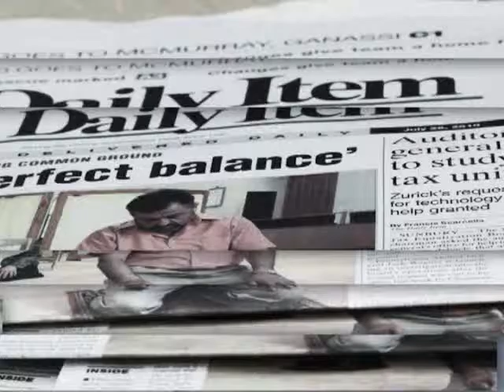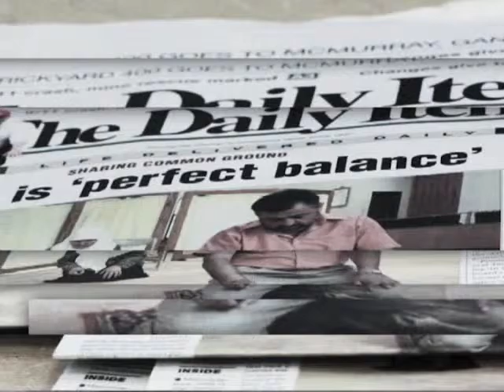Как с карточных счетов украинцев украли 120 миллионов?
"Пресс-обзор" на "Первом деловом"